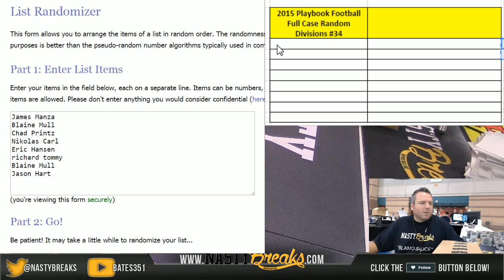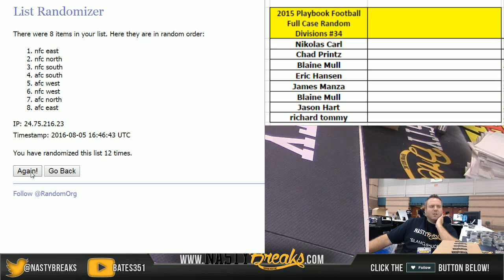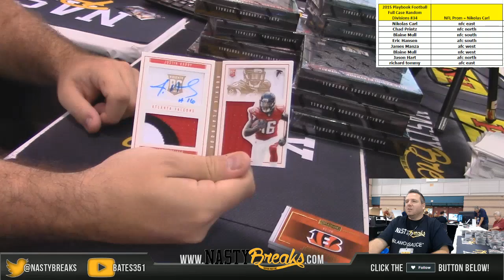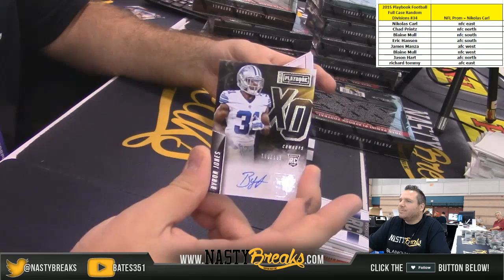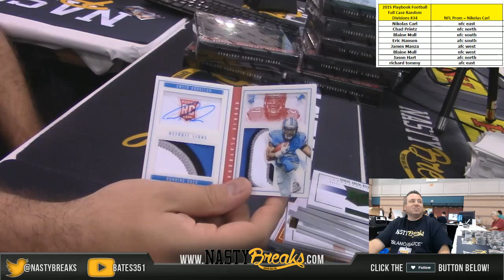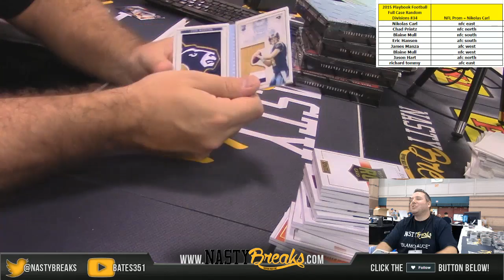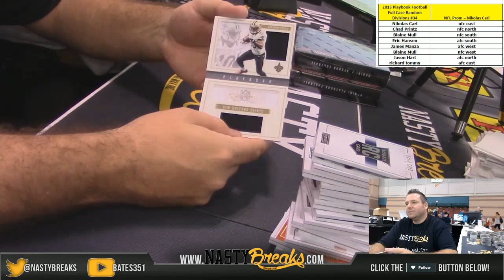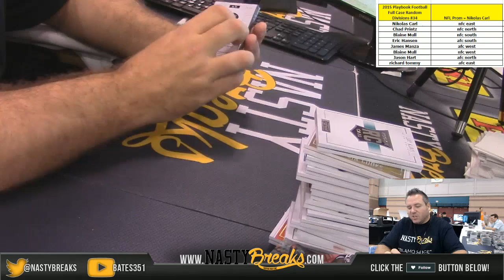8 5 16 2015 Playbook Football Full Case Random Divisions #34